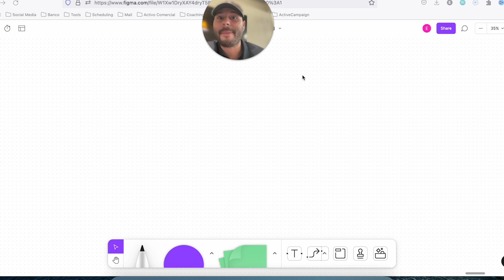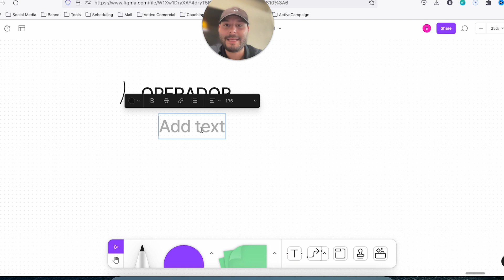Invierte Con Joy - 2 Maneras de Generar Ingresos Pasivos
¿Interesado en ser un Inversionista Profesional de Bienes Raíces? La Mentoria F.I.R.E (Futuro Inversionista Real Estate) te explica Paso a Paso: entra aquí y programa una Consulta GRATIS con mi equipo